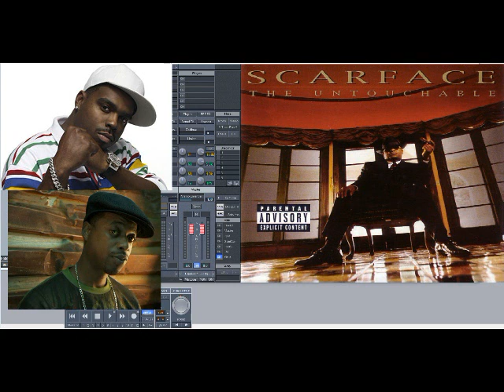Scarface ft Daz, Devin The Dude & K.B. – Money Makes The World Go Round (Slowed Down)